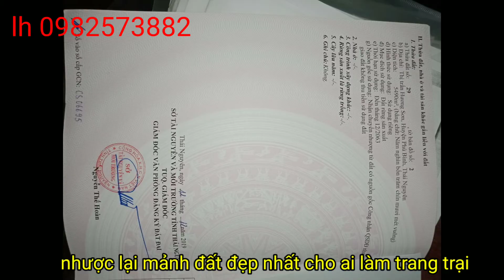Bán đất làm trang trại chăn lợn chăn gà diên tích 5490m giá 1,4 tỷ